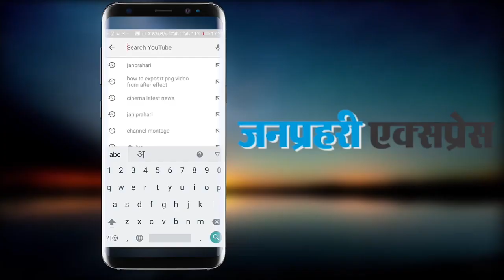अयोध्या में योगी आदित्यनाथ ने श्रीराम की ऊंची मूर्ति बनाई....